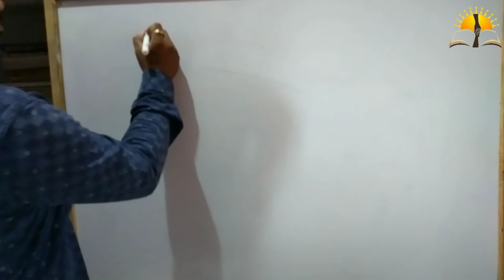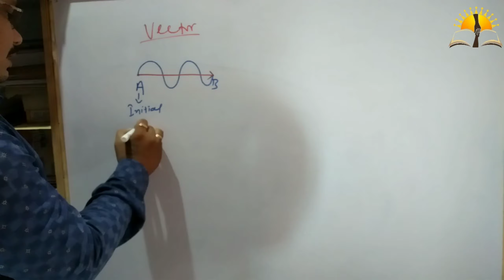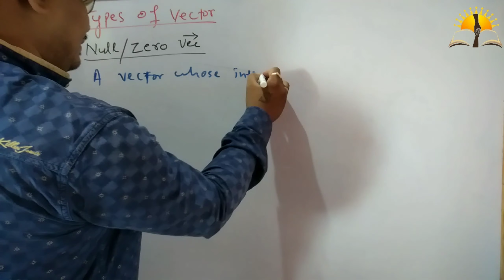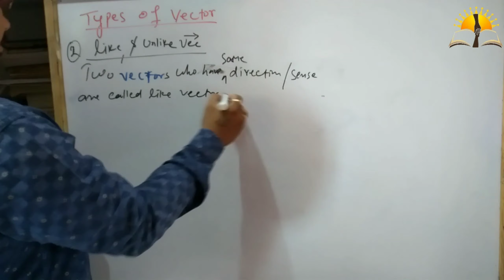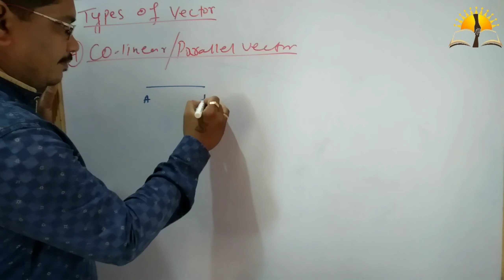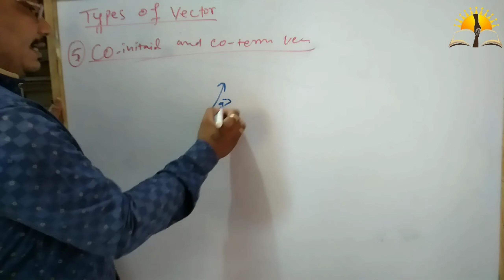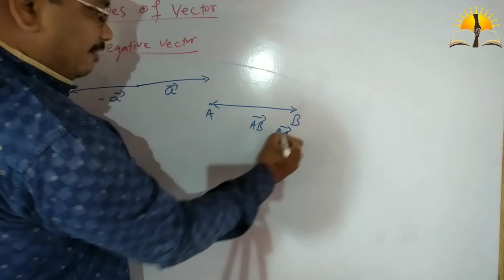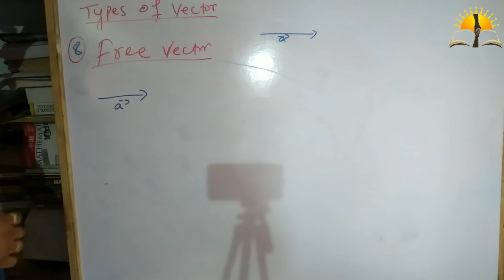Vector in odia|| vector part 1 || chse mathematics in odia